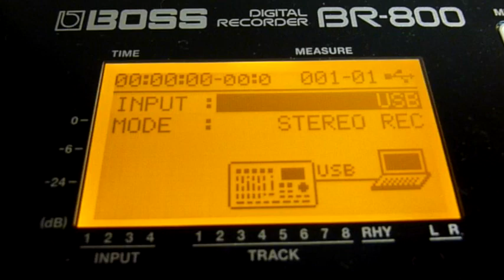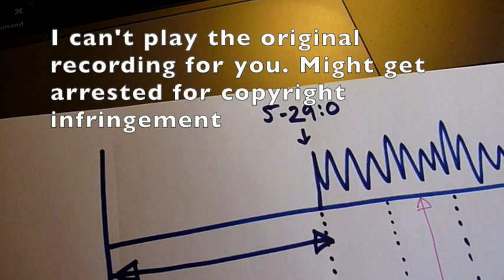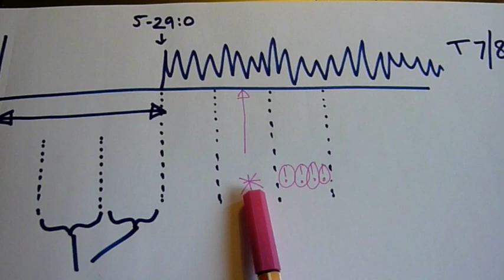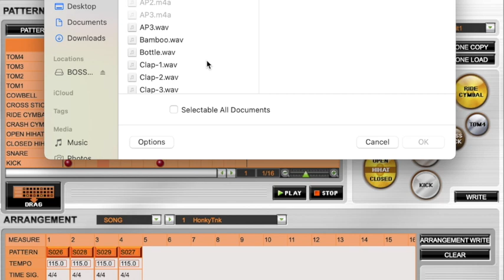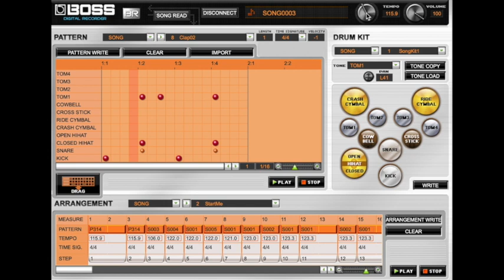Rolling Stoned!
In this video I show you the basics of the process for creating a drumming track for a well-known Rolling Stones song, that is quite close to the original. If you don't have a Boss BR recorder then don't watch!

You might think this is a lot of effort and you would be right but, hey, some people like a bit of effort. Anyway, if you want to shortcut the process I am building a website where creators can share their rhythm arrangements with anyone. This is nearly ready.

These awesome guitarists will teach you how to play this song properly.